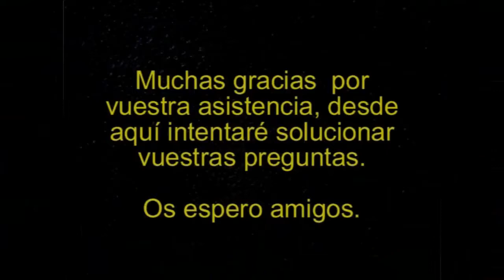ArcaniA The Complete Tale #9 En garras de los orcos | SeriesRol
El imperio de Myrtana se encuentra inmerso en el caos: el rey, embriagado de poder, ha decidido conquistar las islas meridionales cueste lo que cueste.